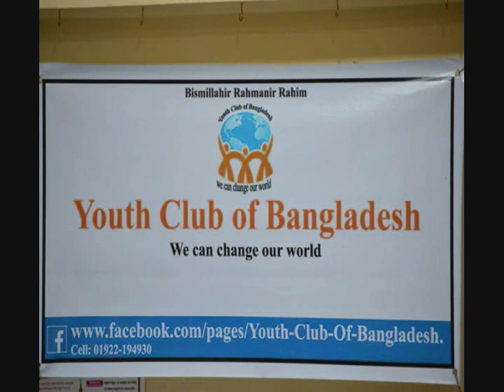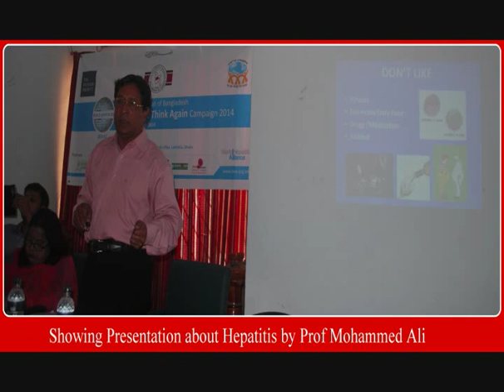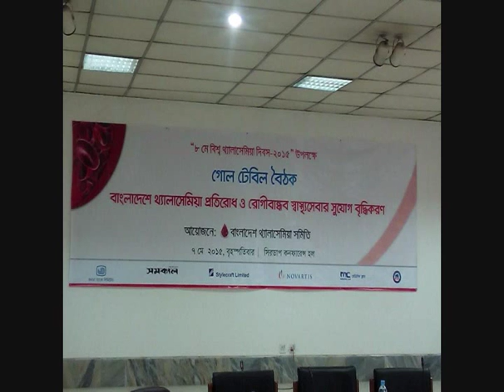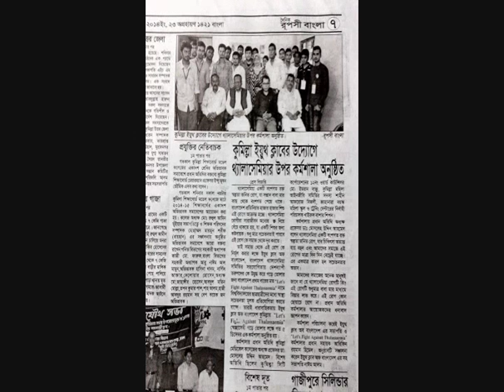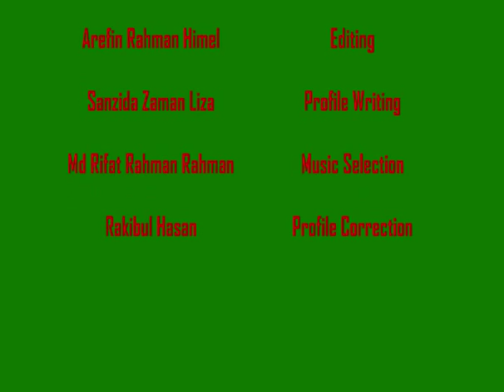Youth Club of Bangladesh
This is our official video of Youth Club of Bangladesh